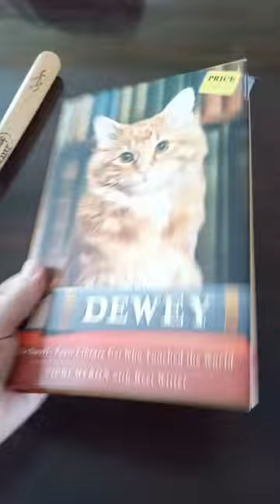Day 44 of shortsfor100 ! Thrifty Paws finds